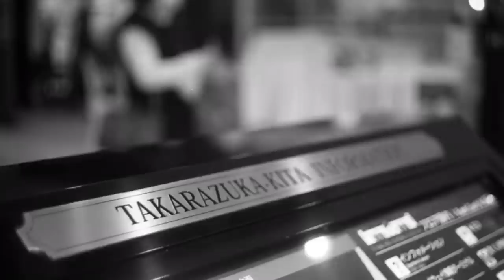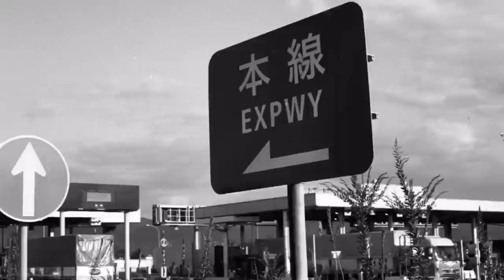伝説のカメラ の廉価版、コニカFPはどんなカメラ？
たくさんのフイルムを提供して頂いている、Dream Rocomotive様のYoutubeのチャンネルはこちら

あのニコンFをも上回る高性能カメラ、コニカFをやや庶民向けにコストダウンして登場したコニカFP。一眼レフカメラの黎明期に、各メーカーが主導権を握るために切磋琢磨している最中だっただけに、かなり気合を入れて作られたと思われるフシがあります。

実際に撮影して、どんなカメラだったのか検証していきます。